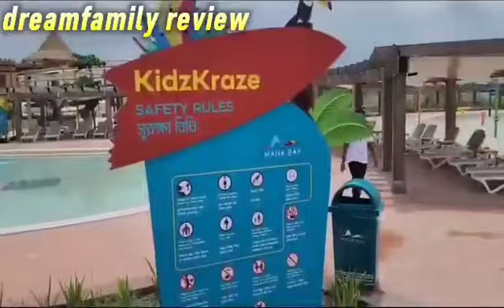Manabay in Bangladesh